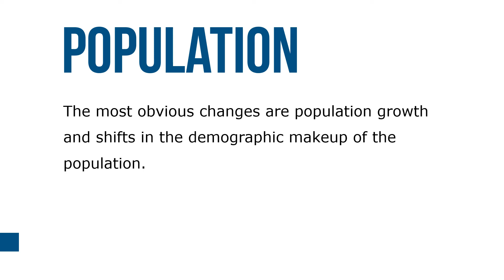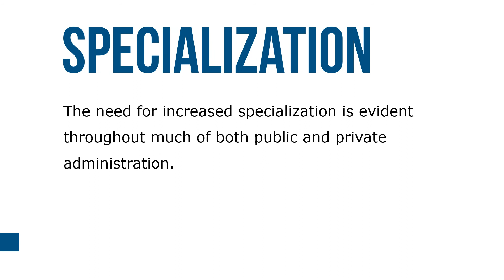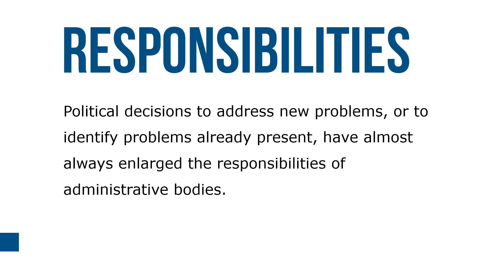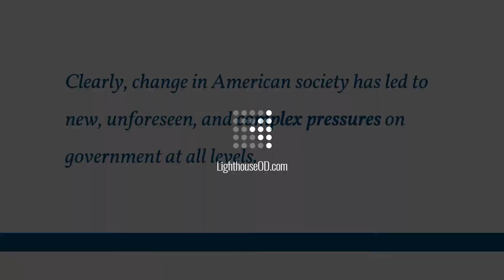Social Change and Public Administration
The social setting of public administration has both direct and indirect impacts, and changes in the setting carry potentially wide-reaching implications. Several social-demographic changes during the past sixty years have been of particular importance in shaping contemporary public administration. Social-demographic shifts in the population and economies of various regions impact the delivery of public services.

These demands are often directed at administrative personnel, such as police officers, firefighters, teachers and health care workers. Intensifying this increased demand for service is a second development: the continuing concentration of people in urban areas. The greatest population growth occurred in suburban rings around larger cities, mainly in the Southeast, Northwest, and Southwest.

Globalization of the international economy has permitted mass production and distribution of durable goods on a larger scale than ever before. Improvements in technology, transportation, and telecommunications allow billions of people to participate in a centralized, and hierarchical, world economy. Consequently, new concerns have emerged in public management that have affected managers in both the public and private sectors.

Clearly, change in American society has led to new, unforeseen, and complex pressures on government at all levels. Public administration has a history of conflict with political science, and growing controversy exists over where public administration belongs intellectually and institutionally. It is within this volatile setting that we take up our study of public administration.